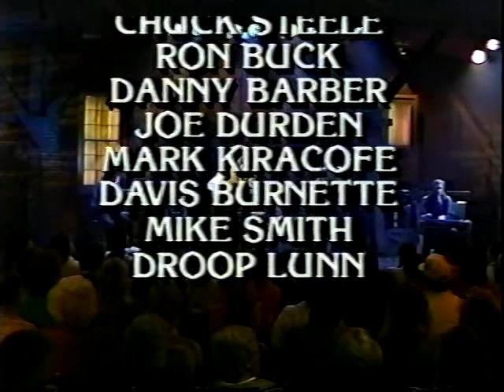Michael Johnson - New Country 1988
Michael Johnson - New Country 4/8/88 with Jack Sundrud, Russ Paul, John Maddock, Michael Young, Larry Strickland and Juice Newton. Songs: Roller Coaster Run, I Will Whisper Your Name, That's That, Cryin' Shame, It Must Be  You, The Moon is Still Over Her Shoulder.